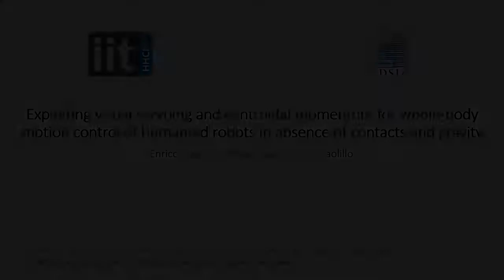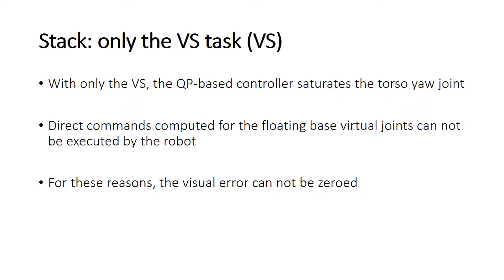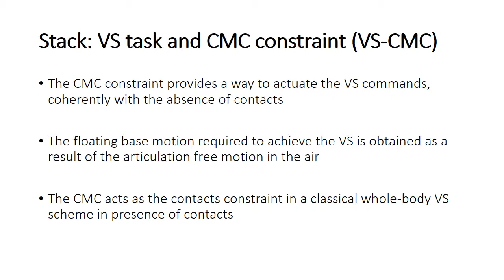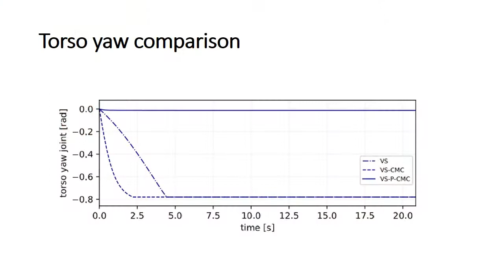Visual servoing and Centroidal Momentum for whole-body control of humanoid robots in space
by Enrico Mingo Hoffman and Antonio Paolillo
-- Humanoids and Human Centered Mechatronics Lab (HHCM), Istituto Italiano di Tecnologia (IIT)
-- Dalle  Molle  Institute  for  Artificial  Intelligence  (IDSIA),  USI-SUPSI

Exploiting visual servoing and centroidal momentum for whole-body motion control of humanoid robots in absence of contacts and gravity.

The big potential of humanoid robots is not restricted to the ground, but these versatile machines can be successfully employed in unconventional scenarios, e.g. space, where contacts are not always present.
In these situations, the robot's limbs can be used to assist or even generate the angular motion of the floating base, as a consequence of the centroidal momentum conservation.
In this paper, we propose to combine, in the same whole-body motion control, visual serving, and centroidal momentum conservation. The former dictates a rotation to the floating humanoid to achieve a task in the Cartesian space; the latter is exploited to realize the desired rotation by moving the robot's articulations.
Simulations in a space scenario are carried out using COMAN, a humanoid robot developed at the Istituto Italiano di Tecnologia.